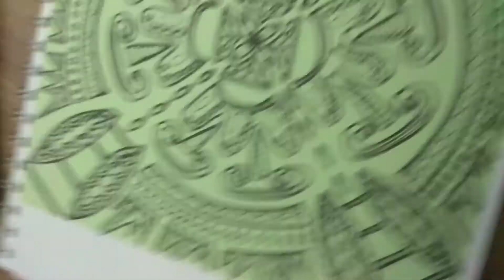Time-lapse resim çizimi/desen -Time-lapse drawing/pattern design-detail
Daha fazla çizim için Instagram hesabım-for more: @livedrawdesign

Musician: Michael Ramir C.